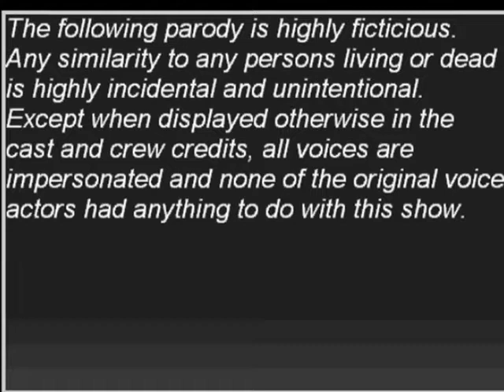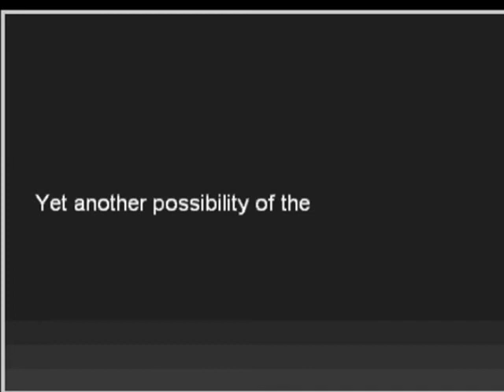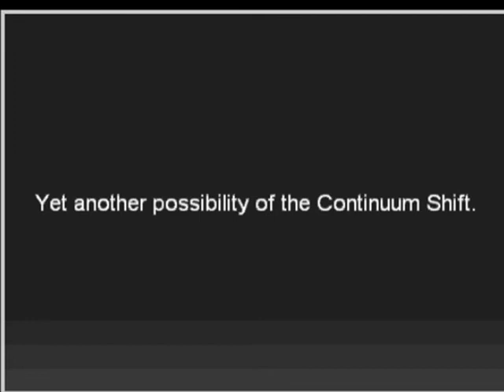Help Me! Doctor Hazama! Episode 4: "Friendship is Magic"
Dr. Hazama gets a visit from an old friend.